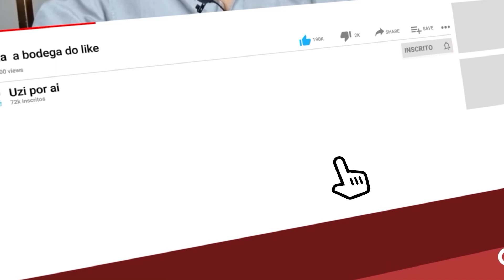DE WILLIAM LEVY A DANIEL ARENAS, JACQUELINE BRACAMONTES E +: QUE OBJETO ELES SERIAM?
William Levy, Daniel Arenas, Jacqueline Bracamontes, David Zepeda, Erika Buenfil, Gabriela Spanic e muitos outros artistas de novelas mexicanas passaram este ano aqui no canal, mas se fôssemos resumir aqui deles que vimos no canal, qual seria a palavra? Ou melhor, qual seria o objetivo se a gente os derretessem?
Fiz esse jogo e até o Gugah Tube entrou na dança para falar do William Levy.